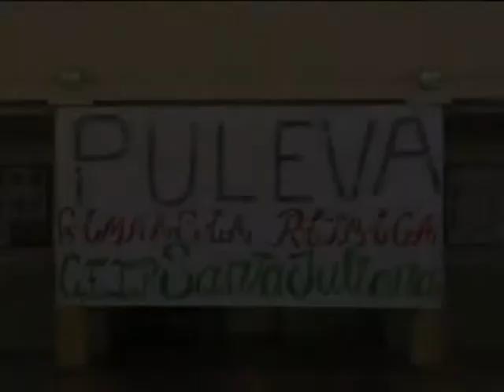SANTA JULIANA RITMICA